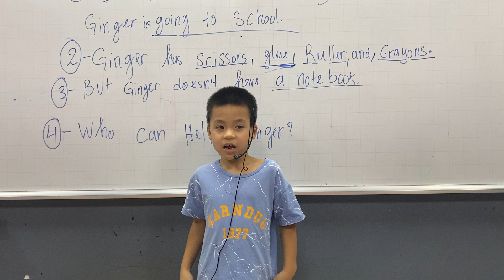CEC Timescity_TC-K3-2301_School Trip 4_Khánh Duy